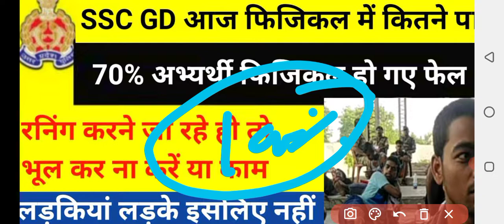SSC GD latest news today |ssc gd latest news today 2022|ssc gd new update today 2022